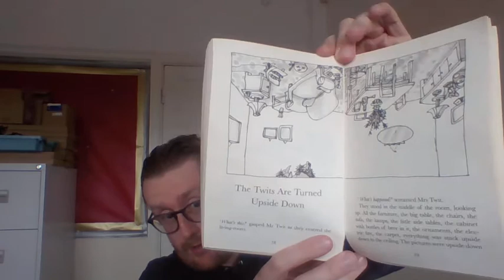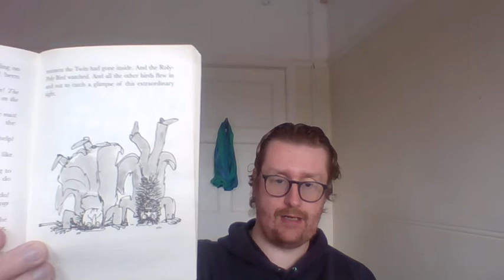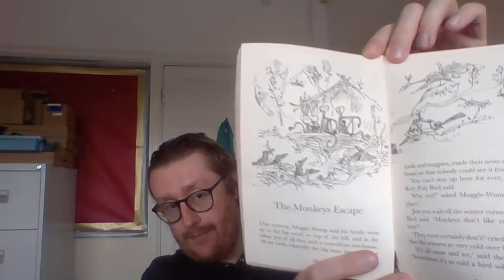A story to brighten your day. The end of the Twits!